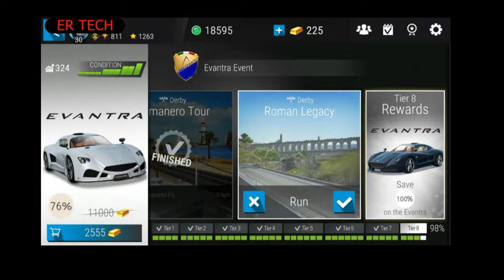GEAR CLUB What cars I have, How to faster get money, Try to Win EVANTRA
EXPERIENCE TRUE RACING
Gear.Club is much more than a quick adrenaline rush; it is an authentic world of cars. Realistic driving experience, with fully simulated engines, powertrains, suspensions and aerodynamics.
You will get to explore breathtaking settings and compete live with your online friends and foes through unlimited races, championships and events.
ENTER THE AUTHENTIC WORLD OF CARS
You can collect some of the most gorgeous and powerful hypercars in your performance shop and enjoy details including engine and interiors in fully rendered 3D.
COLLECT AND CUSTOMIZE
You can collect and customize the most gorgeous and powerful hypercars in your performance shop and enjoy details including engine and interiors in fully rendered 3D.
BUILD YOUR OWN PERFORMANCE SHOP
Tweak, tune, upgrade, customize - You're the boss in your performance shop.